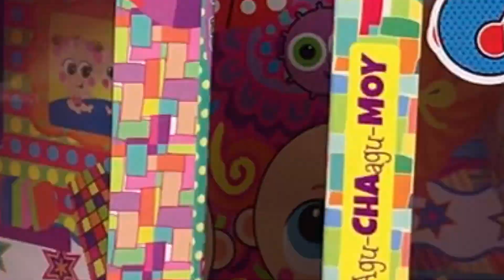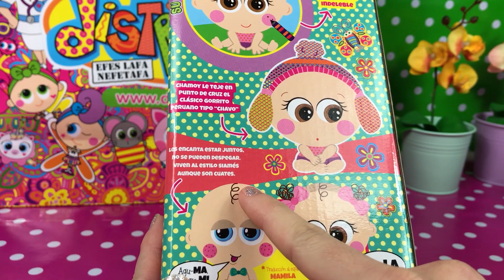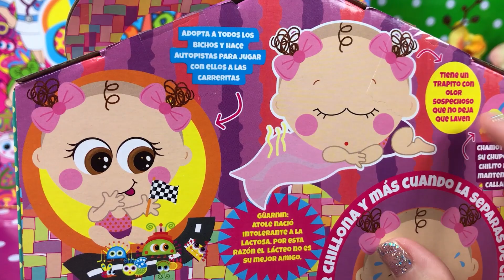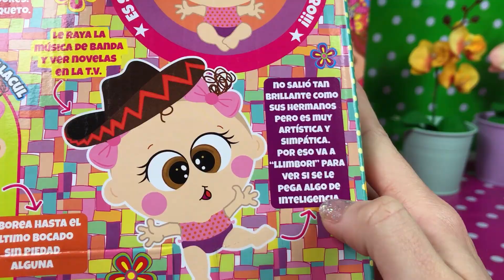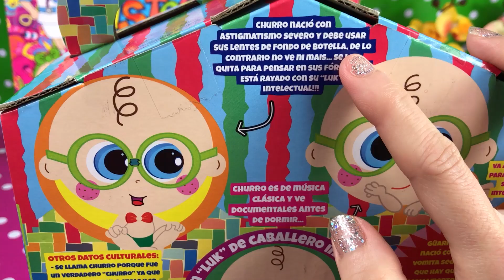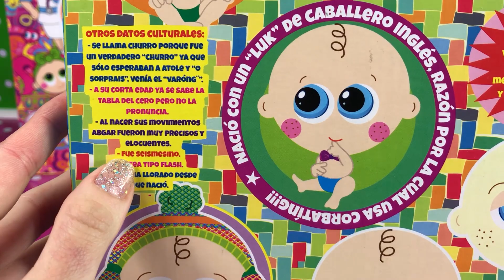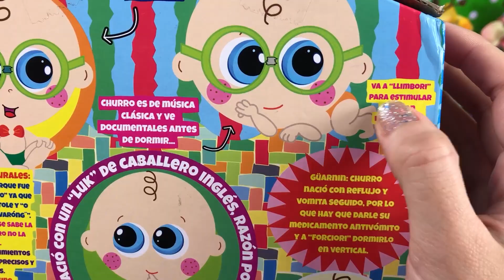CHURRO y ATOLE | Ataque de CUCARACHAS, Churro se pone MALO😷Las locuras de Lola🦙🤦🏻‍♀️(Distroller)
¿Eres nuevo en el canal?

Atole es la adorable sister más chirris de Chamoy y la melliza de Churro, amante de la nutella y el Yakult.

Churro el broder más picolino de Chamoy,  súper inteligente y súper koketong nació con un "luk" de caballero inglés por eso usa corbatín. A su corte edad domina la tabla del cero, le gusta ver documentales y escuchar música clásica antes de dormir.

💟Si quieres dejarme un comentario
✴️Pedir saludos
❇️Enviarme una foto de tu manualidad y/o de tus Bebés Llorones, BFF, Bellies o Ksimeritos.